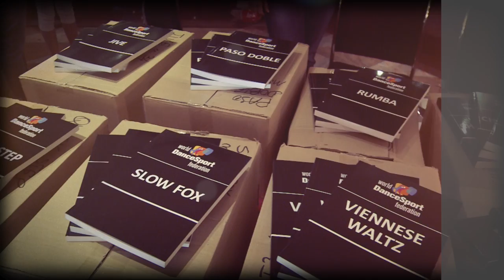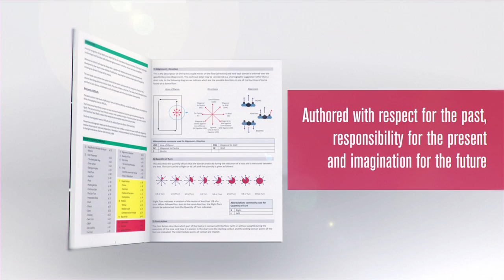WDSF Technique Books | The Viennese Waltz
A short lecture on the Viennese Waltz by Fabio Bosco, one of the authors of the WDSF Technique Books. Demonstrators: Luca Bussoletti and Tjasa Vulic.